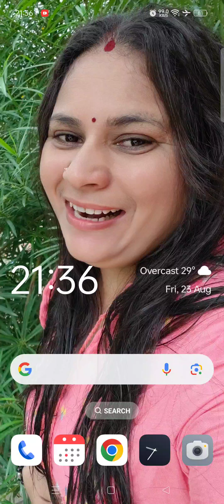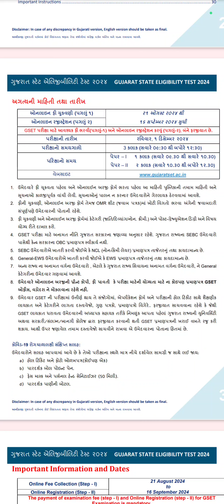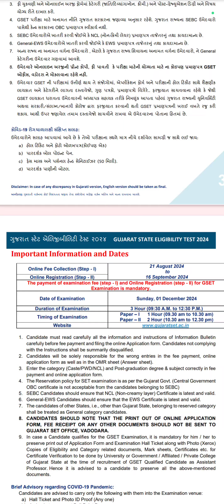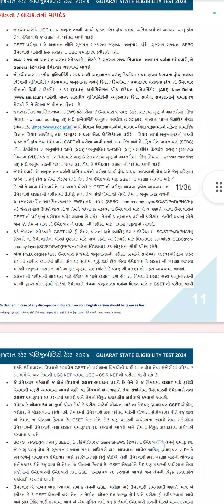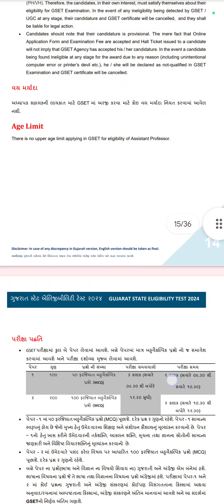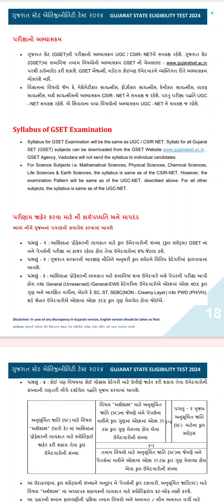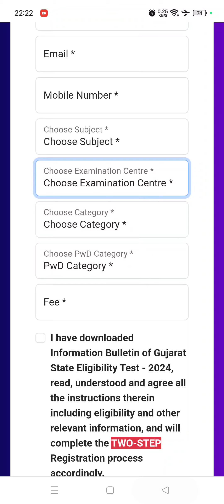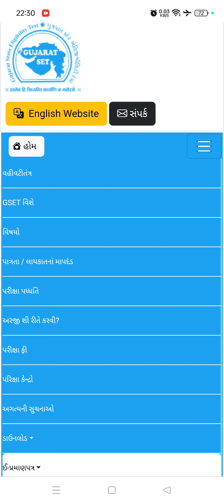GSET 2024 Exam Details Notification || By : Aarti Prajapati